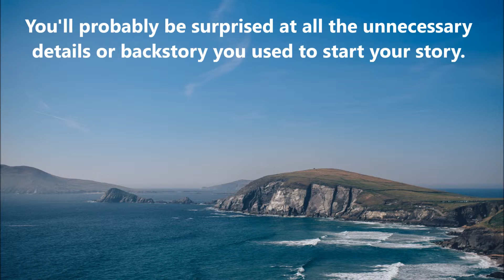The Morning Nudge - An Editing Tip to Try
Next time you finish a manuscript for a short story or the first chapter to a novel, go back and see how the story or chapter reads if you cut the entire first page